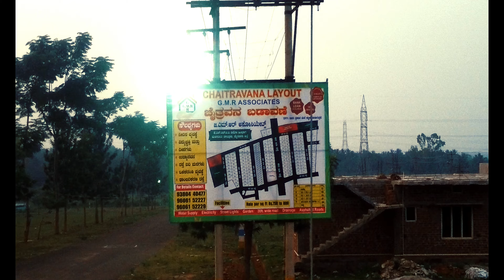Chaitravana Layout, Hunsur